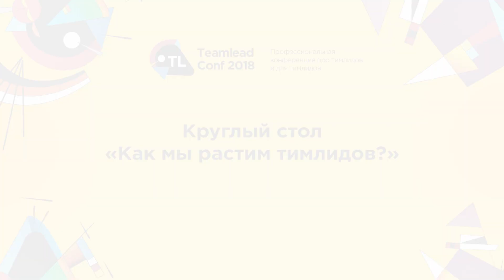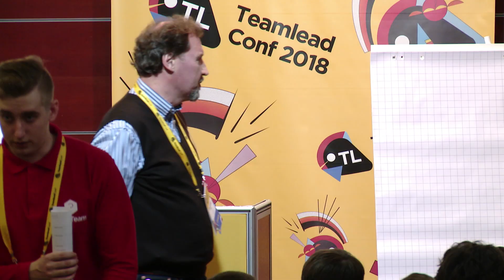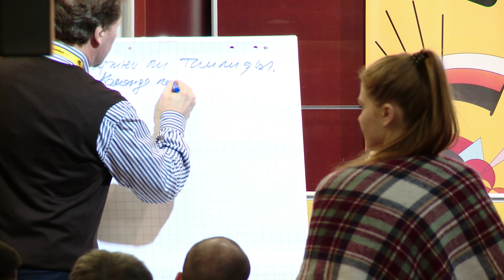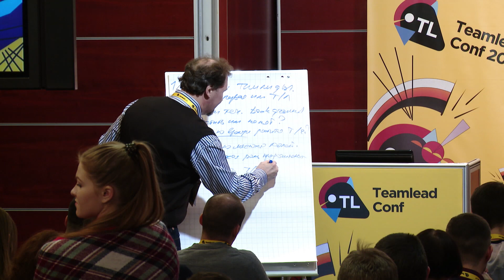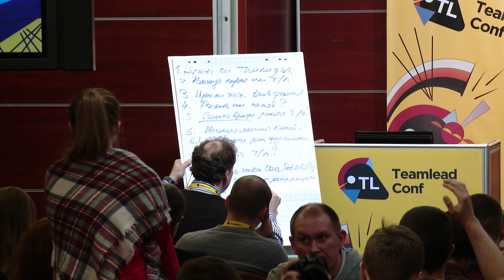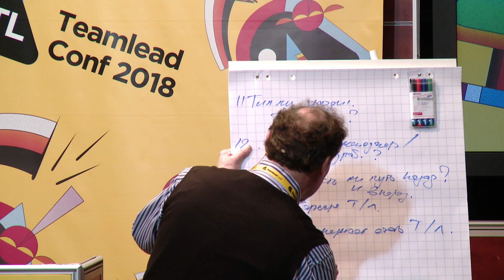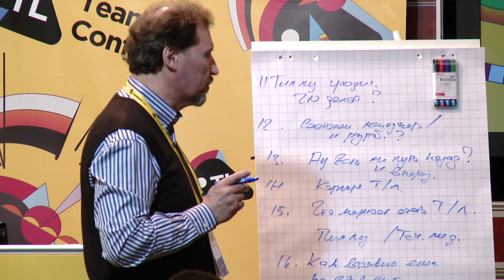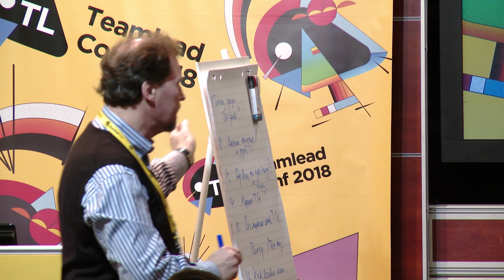Круглый стол "Как мы растим тимлидов?"